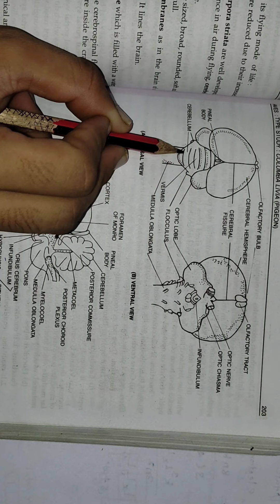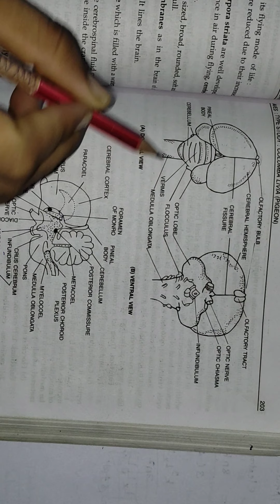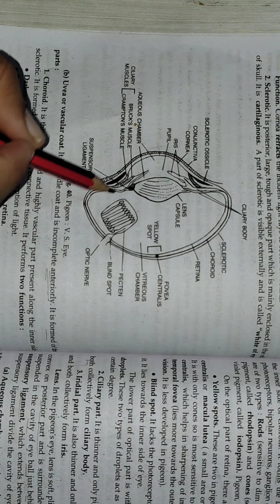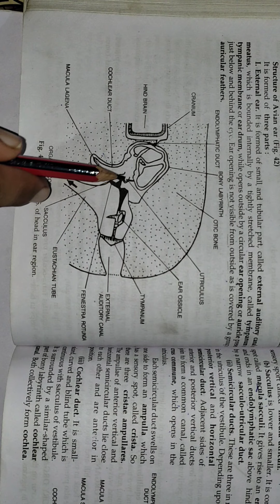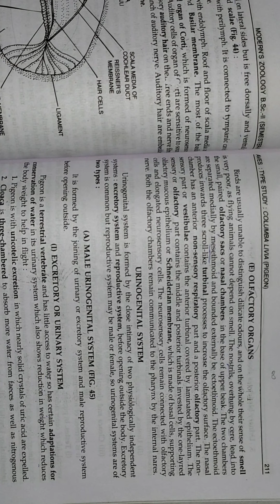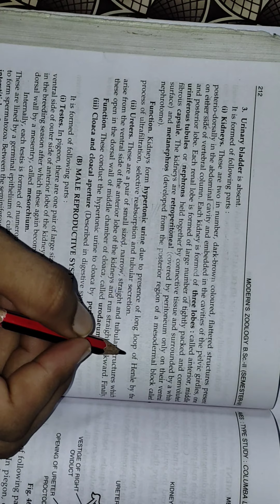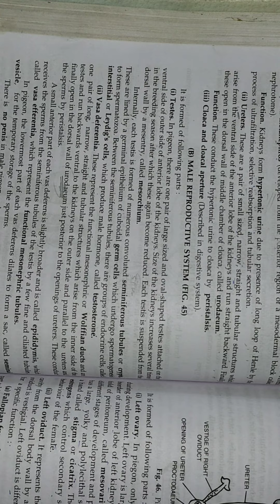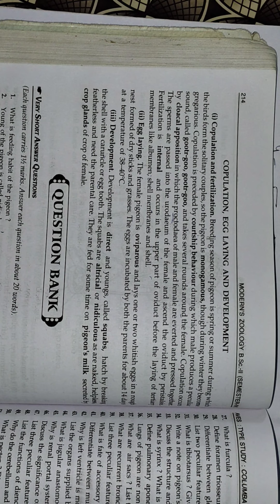Nervous system, sense organ and reproductive system of pigeon